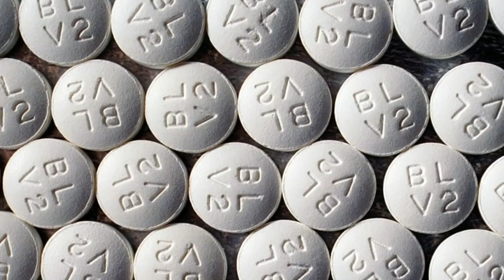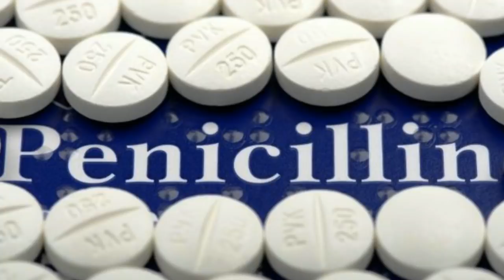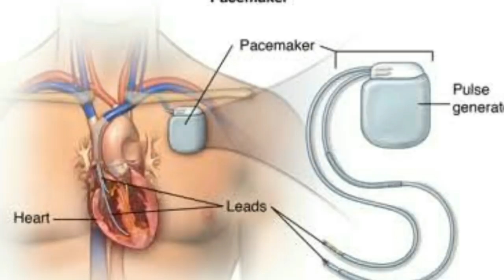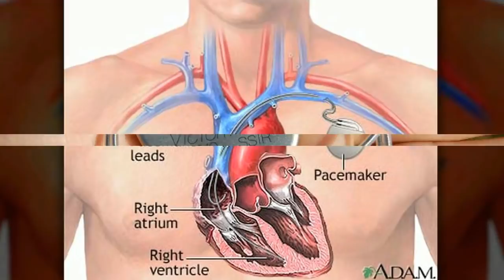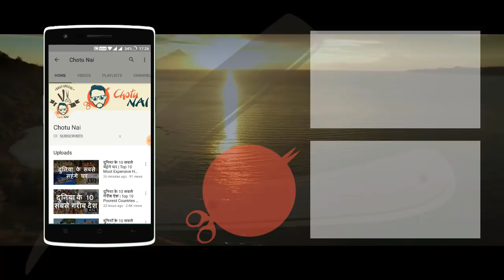दुनिया के 8 अविष्कार जो हुए गलती से | Top 8 Inventions Created By Mistake | Chotu Nai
दुनिया के 8 अविष्कार जो हुए गलती से

1 पेनिसिलिन
इस अविष्कार की खोज स्कॉटलैंड में वैज्ञानिक एलेग्जेंडर फ्लेमिंग के द्वारा हुई थी | यह टाइफाइड से संक्रमित गिनी सूअरों के इलाज के दौरान उन्होंने स्वतंत्र रूप से पी.ग्लोक्लम के उपचार संबंधी गुणों की खोज की। यह इस बात की स्पष्ट जानकारी नहीं है, कि इस जांच में प्रयुक्त सक्रिय रसायन वास्तव में पेनिसिलिन थाl उन्होंने पेनिसिलियम मोल्ड के संस्कृति को पारदर्शी बनाने के लिए लिए "पेनिसिलिन" शब्द का इस्तेमाल किया।

2 माइक्रोवेव
इस आविष्कार की खोज सन 1945 में संयुक्त राज्य अमेरिका में वैज्ञानिक पर्सी स्पेन्सर के द्वारा हुई थी | साल 1945 में जब स्पेन्सर रडार सेट के लिए मैग्नेट्रॉन के निर्माण पर काम कर रहे थे, तब माइक्रोवेव की अवधारणा का आविष्कार किया गया था।  जब स्पेन्सर एक सक्रिय रडार सेट के सामने खड़े थे, तो उन्हें पता चला कि उसकी पॉकेट में रखी कैंडी पिघल रही है। अतः उन्होंने इस कारण का पता लगाया और अंततः विद्युत चुम्बकीय तरंगों का उपयोग करके "माइक्रोवेव" का आविष्कार कियाl

3 वेल्क्रो
इस अनोखे आविष्कार की खोज स्विट्ज़रलैंड में वैज्ञानिक जार्ज डी मेस्ट्रल ने सन 1948 में किया था | उन्होंने वेल्क्रो का पता तब लगाया जब वे जंगलों में टहल रहे थे और अचानक उन्होंने देखा कि उनकी पेंट से कुछ चिपका हुआ है। उन्होंने इसकी जांच की और बाद में वेल्क्रो नाम के उत्पाद का निर्माण कियाl वेल्क्रो में मुख्य रूप से दो घटक होते हैं- छोटे हुक के साथ कपड़े की पट्टी और फेब्रिक लूप के साथ एक और कपड़ा जो उन्हें एक दूसरे से जोड़े रखता है|

4 टेफ्लोन
ड्यूपॉन्ट में अपने काम के दौरान रॉय प्लंकेट ने पाया कि बोतल के भीतरी भाग को मोम जैसी सफेद सामग्री से लेपित किया गया था, वह अजीब तरह से फिसल रहा हैl विश्लेषण से पता चला कि यह पॉलिर्फराइज्ड पेफ्लुओरोथिलीन था, जिसमें कंटेनर के अंदर का लोहा उच्च दाब पर एक उत्प्रेरक के रूप में काम कर रहा था। इस तरह से टेफ़लॉन का आविष्कार किया गया था जो अब चिपचिपाहट से बचने के लिए खाना बनाने वाले बर्तनों पर लेपित सामग्री के रूप में उपयोग किया जाता है।

5 पेसमेकर
जब बफेलो विश्वविद्यालय के सहायक प्रोफेसर ने उनके प्रोजेक्ट को खारिज कर दिया तब यह आविष्कार अस्तित्व में आया। फिर उन्होंने हृदय की धड़कन को मापने के लिए 10,000 ओम प्रतिरोधक क्षमता वाला एक बॉक्स तैयार किया, जिसके परिणामस्वरूप एक सर्किट का निर्माण हुआ, जिसके माध्यम से 1.8 मिलीसेकेंड के लिए एक संकेत उत्पन्न किया गया और फिर एक सेकंड के लिए उसे रोका गयाl इस पेसमेकर उपयोग उन लोगों द्वारा किया जाता है जिन्हें हृदय की समस्या है विशेष रूप से दिल की धड़कन से संबंधित समस्या होती है।

6 न्यूटन और गुरूत्वाकर्षण
गुरूत्वाकर्षण की अवधारणा उस समय अस्तित्व में आई थी जब न्यूटन अपने बगीचे में सेब के पेड़ के नीचे बैठे थे और उसी समय एक सेब पेड़ से गिरा थाl सेब के गिरने पर न्यूटन आश्चर्यचकित हो गएl इसके बाद उन्होंने कई प्रयोग किए और फिर महसूस किया कि यह एक आकर्षक बल है जो सभी वस्तुओं में पाया जाता हैl अपने इस प्रयोग के आधार पर, उन्होंने गुरूत्वाकर्षण का विस्तृत सिद्धांत दिया था।

7 बैकेलाइट
वेलोक्स फोटोग्राफिक पेपर के आविष्कार के दौरान, बैकलैंड ने फिनोल और फॉर्मलडीहाइड पर दबाव और तापमान को नियंत्रित करके एक कठोर और लचीले सामग्री की खोज की जिसे उन्होंने 'बेकेलाइट' नाम दिया जो कि पहली थर्मोस्टैटिंग प्लास्टिक थी।

8 स्लिंकी
इस अविष्कार की खोज साल 1940 के प्रारम्भ में संयुक्त राज्य अमेरिका में वैज्ञानिक रिचर्ड जेम्स ने किया था | फिलेडेल्फिया में विलियम क्रेम और सोन्स शिपिडर्ड में अपने काम के दौरान, वह अचानक आश्चर्यचकित हो गए थे, जब एक आलमारी से स्प्रिंग्स खुद-बखुद बाहर आ गई थी और स्प्रिंग श्रृंखला में धनुष के आकार में किताबों के ढेर, टेबलटॉप और जमीन पर झुक गई थी। इस घटना ने उन्हें इस तथ्य की खोज के लिए प्रेरित किया और नतीजतन उन्होंने “स्लिंकी” की खोज कीl